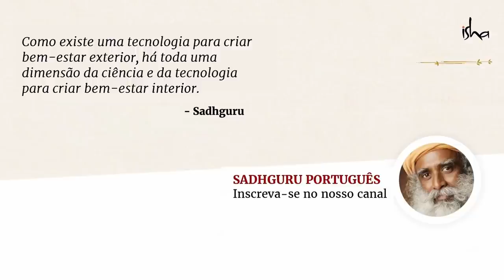Quantas Pessoas Seguiriam Jesus Hoje? | Sadhguru Português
De acordo com algumas pessoas, Jesus virá novamente e, desta vez, ele irá aparecer nos EUA. Se ele realmente vier, o que vai acontecer? Sadhguru explica neste pequeno vídeo.